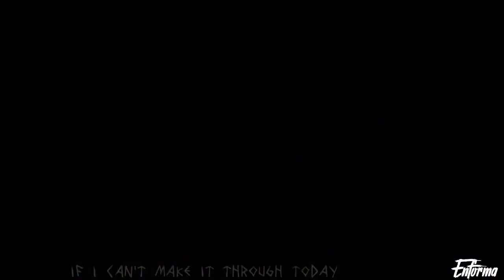[FNAF SFM]"My Roots" by In This Moment (song replaced "The Right to go Insane" Animation by Enforma)